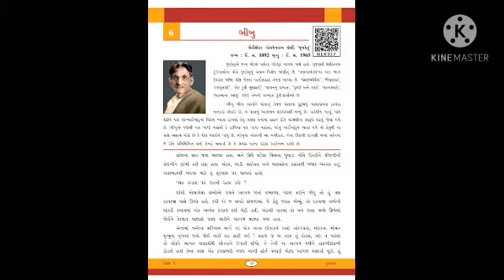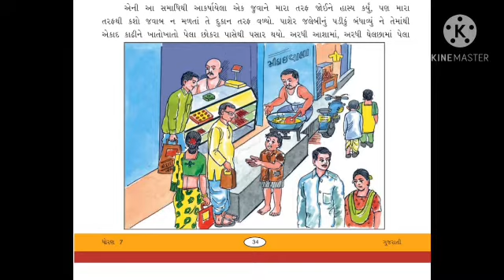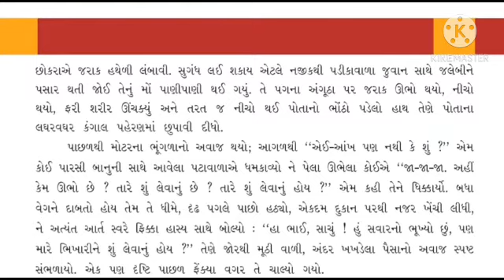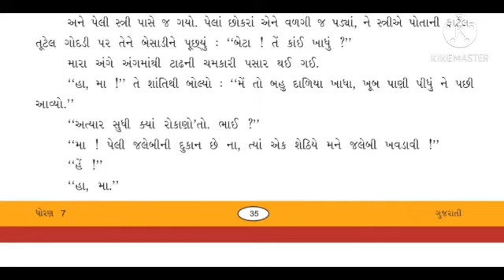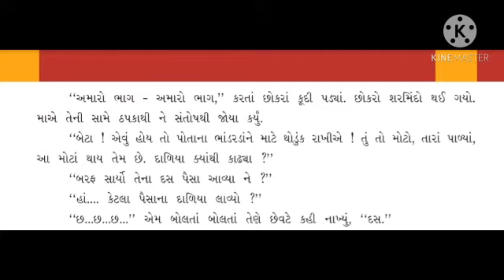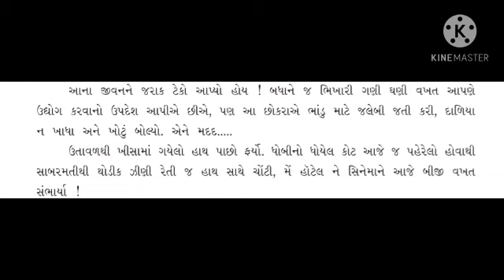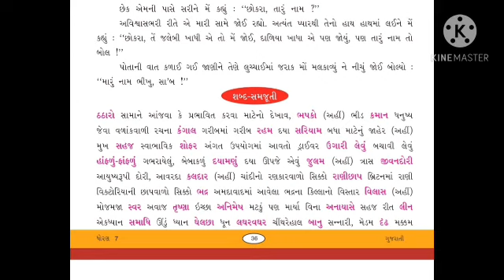Std 7 Gujrati chapter 6 (part 3) ધોરણ 7 ગુજરાતી પાઠ 6 ભીખુ (ભાગ 3)